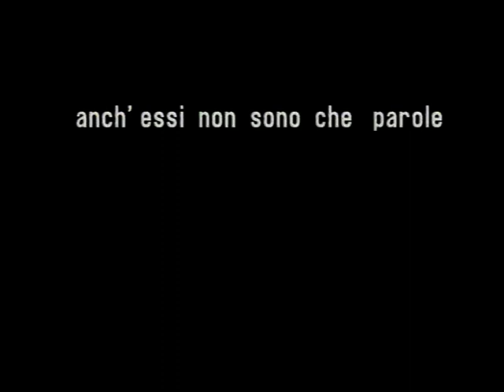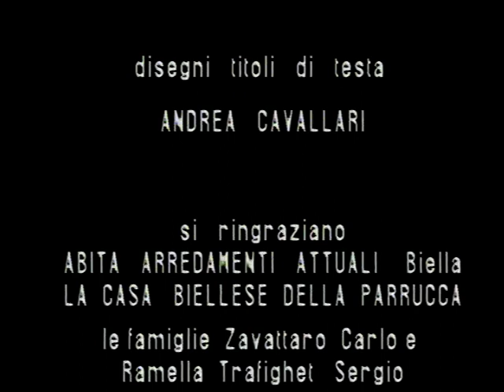PRETTITOI un film di Danilo Ramirez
Anno 1993
Protagonisti: Angelo Mortarino, Susanna Zavattaro, Carlo Serra. Danilo Ramirez
riprese Mauro Dellarole
musiche Roberto Brasolin
da un racconto di Francis Sgambelluri